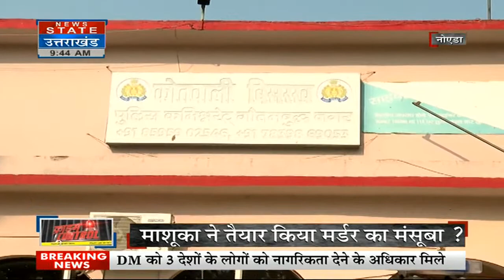Noida: घरवालों के साथ मिलकर प्रेमी की कर दी थी हत्या,8 महीने बाद सामने आई सच्चाई। Uttar Pradesh News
News State Apps डाउनलोड करें:
Download Android and iOS Apps for more updates: